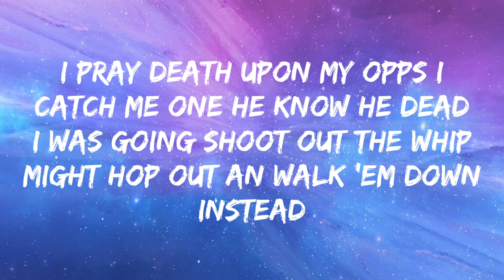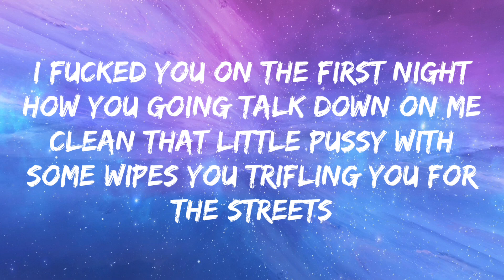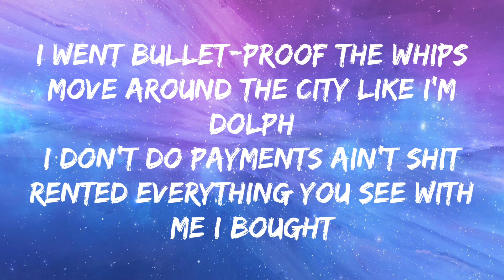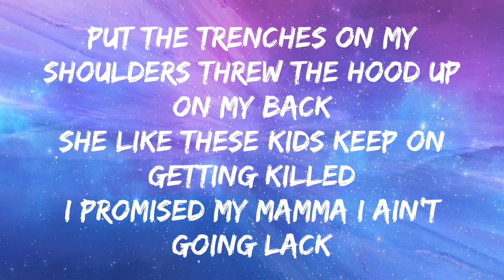SleazyWorld Go - Vanish Mode (Lyrics)